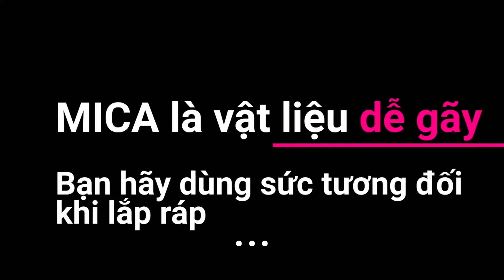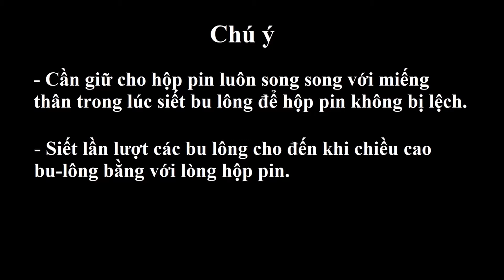Robot Nhện SpiderBot - Hướng dẫn lắp ráp thân nhện